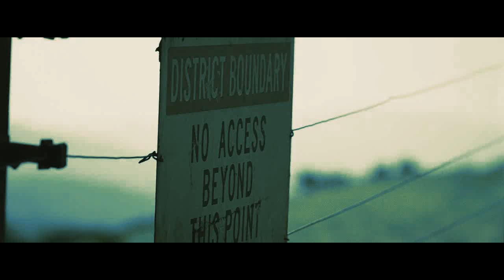The Hunger Games | Learn To Love Again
Edited video of The Hunger Games with Learn To Love Again by Lawson